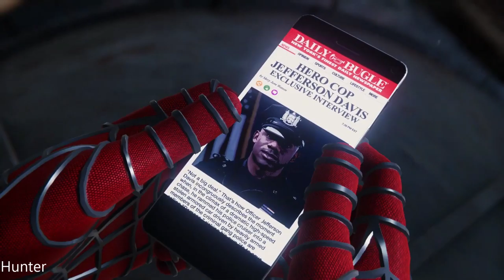Marvel's Spider-Man Remastered PC Gameplay Walkthrough Part 6 (1080p60FPS)